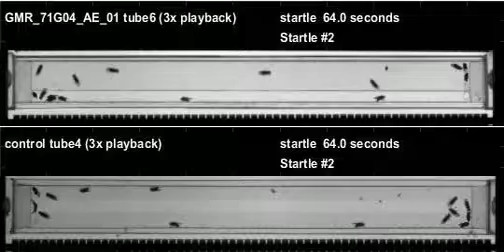GMR_71G04_AE_01_shi_Apollo_20110831T150159 buzz (seq2)